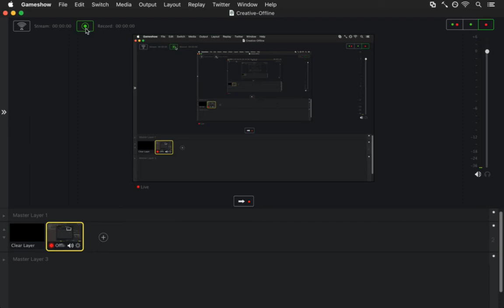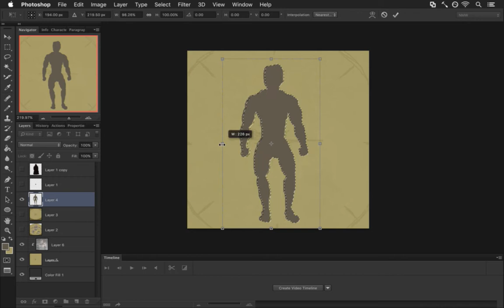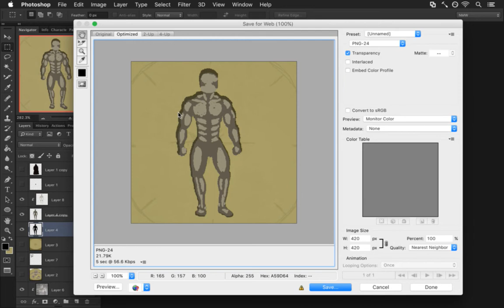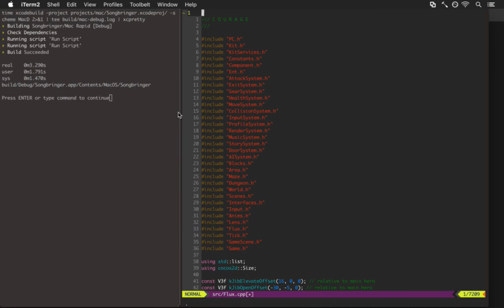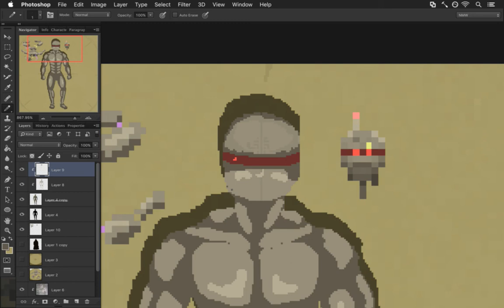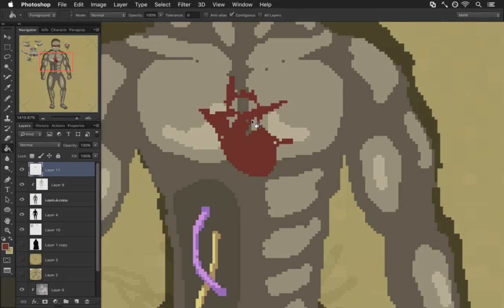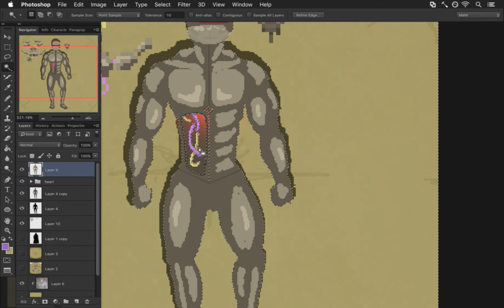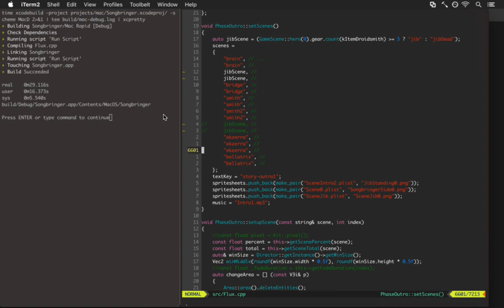Songbringer 558 - Outro pt 4 *Spoilers*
Developing the procedural action RPG Songbringer. A sci-fi, pixel art game coming to Steam, PS4 and XB1 summer 2017. Today: more work on the outro.